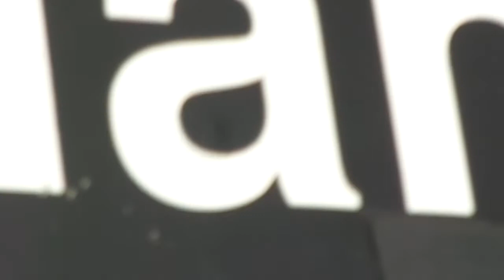Saturday Railfanning Mahwah 3/31/18